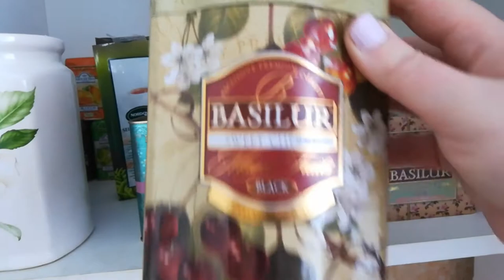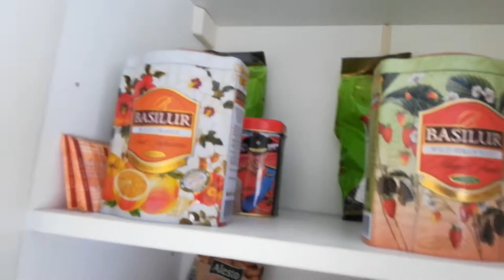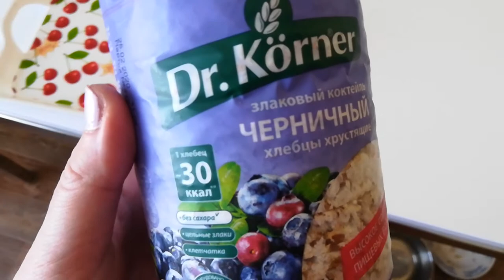ДИЕТА ДЛЯ СЛАДКОЕЖЕК: Я изобрела для себя систему питания с постепенным "отходом" от сахара...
На пандемии от скуки я очень много питалась, в том числе, ела очень много сладостей, чтобы хоть как-то раскрасить свой досуг. Я сладкоежка с детства, и никогда не была худенькой. Поэтому 5 кг плюсом, 5 кг минусом для меня не инграет большой роли, и те лишние 5 кг, что я набрала за время самоизоляции, я с легкостью скинула за 2 недели, просто отказавшись от 2 приёмов чая в дневное время, сменив их водой или "бадами".

Моя проблема в том, что я не могу пить чай и кофе горячим, и без сладостей. И пока я жду, когда мой напиток остынет, я УЖЕ начинаю потреблять все вкусняшки, которые были приготовлены к чаю, плюс иду за добавкой, когда чай остыл... Силы воли на вкусняшки у меня нет!

Недавно, случайно попала на консультацию к диетологу, и открыла для себя СЕКРЕТ ПОХУДЕНИЯ, о котором я расскажу в следующем ролике про мою диету!